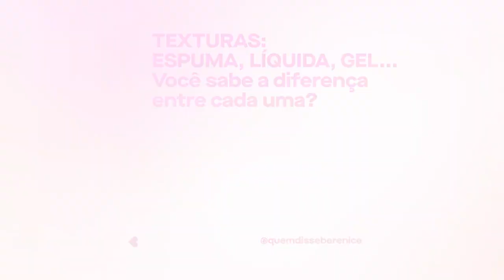Festival Skin.q | Melhores momentos | Texturas: você sabe a diferença entre cada uma?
Não conseguiu assistir ao vivo o maior evento digital sobre skincare do Brasil? Acompanhe os melhores momentos do papo com a cosmetóloga Vania Rozan (@vania_rozan) e a influenciadora Luiza Brasil (@mequetrefismos).

Já conhece a nova linha Skin.q? São seis produtos exclusivos com uma fórmula 100% vegana, com Ácido Hialurônico Inteligente e extrato de Goji Berry. Ou seja, tudo para atender suas necessidades e descomplicar a sua rotina de cuidados com a pele.